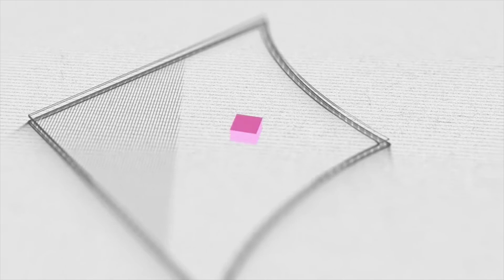‘พายุฤดูร้อน’ วาตภัยที่มาพร้อมกับความชื่นฉ่ำ พร้อมต่อลมหายใจให้กับเกษตรกร | LOCK LENS GURU EP.6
🔍 GURU : ผศ.ดร.สุทัศน์ จันบัวลา
ประธานสาขาวิชาฟิสิกส์ คณะวิทยาศาสตร์และเทคโนโลยี มหาวิทยาลัยสวนดุสิต
▶️ หัวข้อ  : ‘พายุฤดูร้อน’ วาตภัยที่มาพร้อมกับความชื่นฉ่ำ พร้อมต่อลมหายใจให้กับเกษตรกร
🖥 ดำเนินรายการโดย เจ THE STATES TIMES
🎥 ช่องทางรับชม LIVE